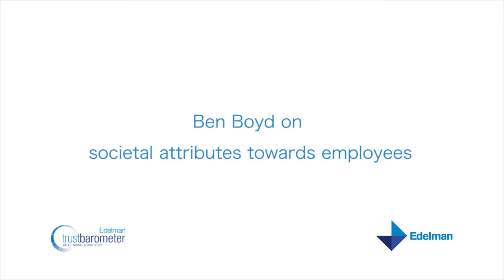Ben Boyd on employees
Ben Boyd, global chair of Edelman's corporate practice, explains why treating employees well can build trust.